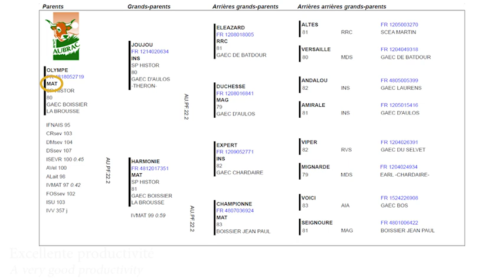USANGE - GAEC BOISSIER